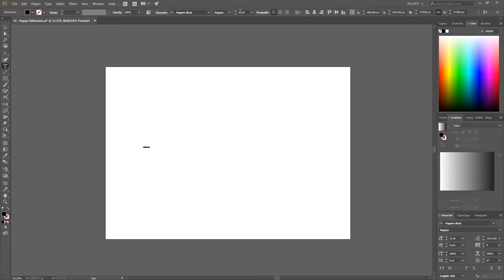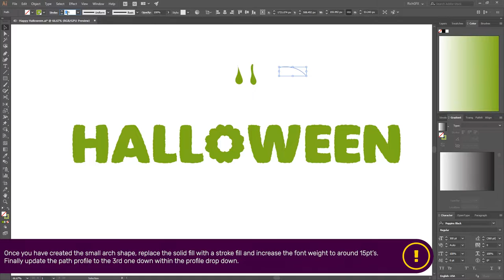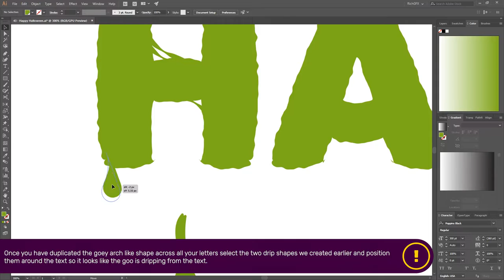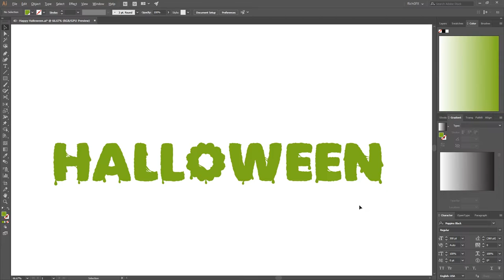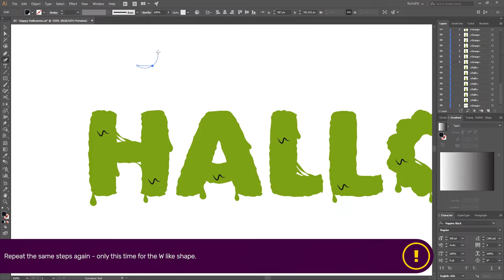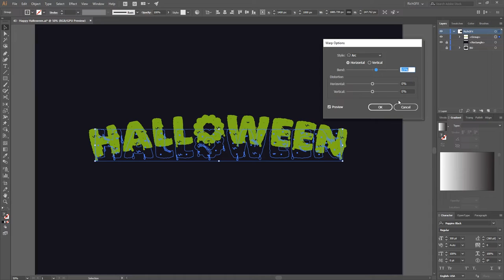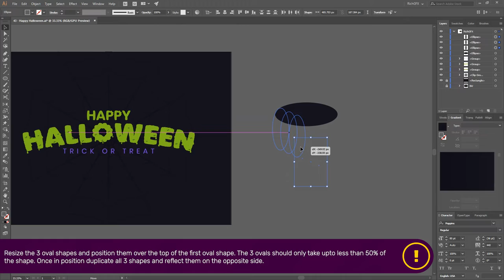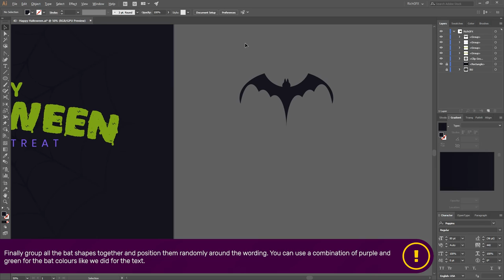Halloween Dripping Text Effect in Adobe illustrator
In this tutorial, you'll learn how to create a creepy and eye-catching Halloween dripping text effect in Adobe Illustrator. Using simple tools and techniques, we'll walk through the step-by-step process of creating realistic drips and splatters to give your text a spooky, blood-curdling feel. Whether you're a seasoned designer or just starting out, you'll be able to follow along easily and create your own haunting designs for posters, invitations, or social media posts. So, grab your favourite Halloween candy, and let's get started on creating a truly spine-tingling Halloween dripping text effect!